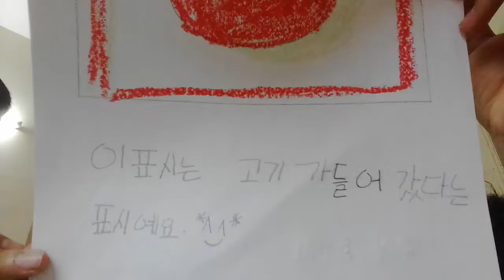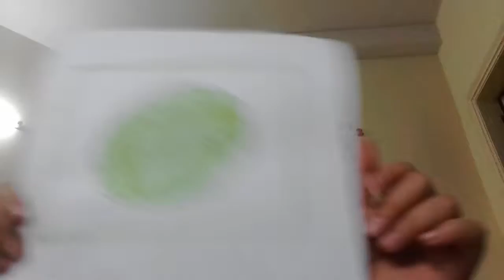‹Kids›Grace：인도조사 고기가안들어간음식 고기가들어간음식 표시